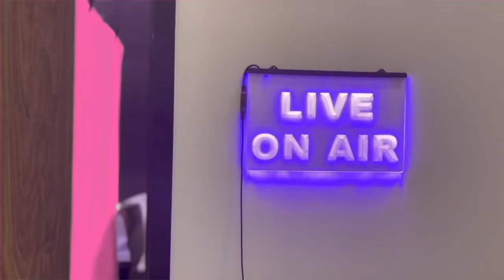Ain't It Funny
In this episode, Val talks with Instagram influencer Lala Milan and makeup artist Christina Price about their journey to success in their industries. Join in on this candid conversation full of insights and takeaways to inspire and keep you motivated to fulfill your goals as we kick off season 4 of The Love and Victory Show with Val!

Learn everything you need to know about The Love & Victory Show with Val on our website;